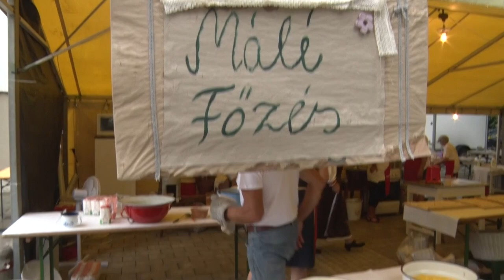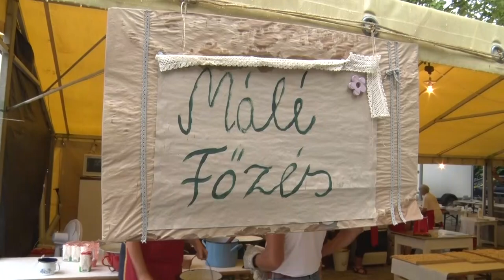Bonyhádi Napló - 2023.08.11.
Tartalom:
Idén is megtartották a Bukovinai Találkozások nevű nemzetközi folklórfesztivált Bonyhádon